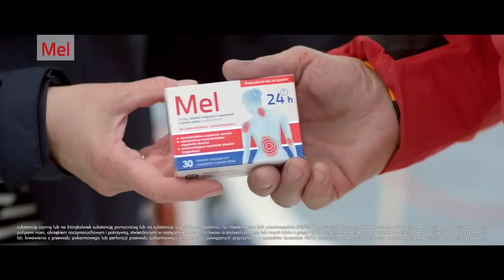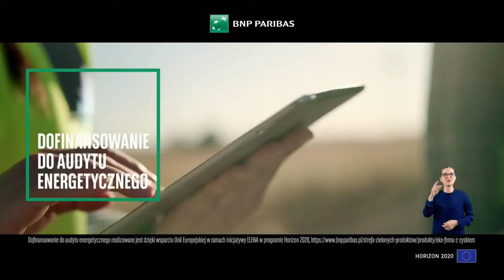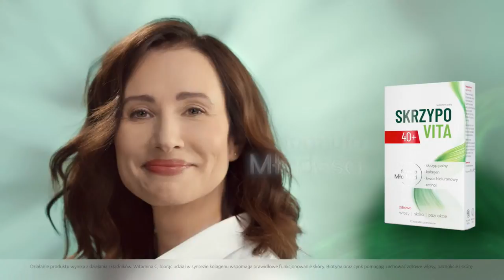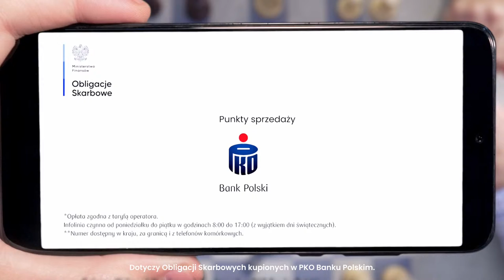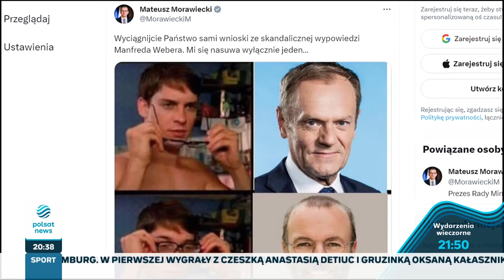"Debata Dnia"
Video clip by Tellyo